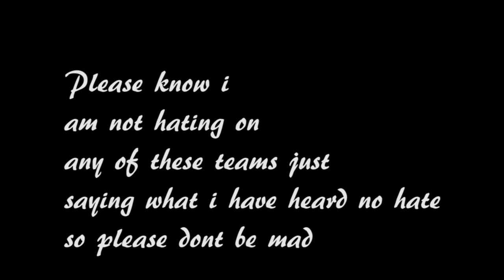PROS AND CONS OF TEAMS ( Team Talks #1 )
I Hope you guys enjoy this video and let's try and hit 7 likes :)

What do you think about these teams and once again no hate to any of these teams at all.

Titanfall 2 is a first-person shooter video game developed by Respawn Entertainment and published by Electronic Arts, it is the sequel to 2014's Titanfall. It was released in October 2016 for Windows, PlayStation 4, and Xbox One.Its single-player campaign focuses on a Militia infantry soldier named Jack Cooper who aspires to be the pilot of a Titan – large mecha-style exoskeletons used for war. Following the death of his mentor, Cooper inherits BT-7274, a Vanguard-class Titan, and the two join forces against the Interstellar Manufacturing Corporation and their hired mercenaries.

If you don't care for this then please leave a comment why i would always like to improve. I am just trying to go big on youtube with the help of you guys.
                                                →Dane/Darkness←